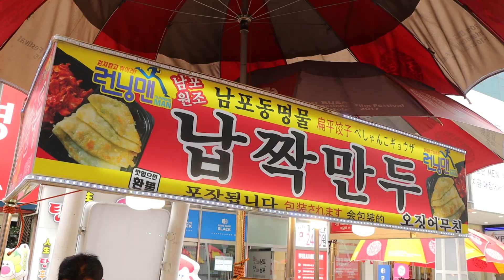부산 명물인 납작만두와 오징어무침 맛집! 비프거리 납짝만두집 / Fried Flat dumplings and squid salad - Korean street food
매일 다양하고 맛있는 음식 업로드 하고있어요 ʕ•ﻌ•ʔ
더욱 독특하고 맛있는 음식을 찾기 위해 노력하는 테이스티보이 입니다.
시청해주시는 여러분 모두 감사하고 행복하시길 바랍니다.

Everyday I upload a tasty food video!
This is tasty boy for more unique and tasty foods!
Everyone who watch my channel hopes to be happy!!

남포동 비프거리에 위치한 납작만두 맛집 '납짝만두집'입니다!
부산은 납작만두와 오징어무침을 잘 곁들여 먹습니다~
기름에 구워 고소한 납작만두와 매콤새콤한 오징어무침이 참 잘어울립니다!
부산에 오시면 한번쯤 꼭 드셔보시길 바랍니다^0^

● 가격 및 위치 정보 ●

납작만두(Flat dumplings and squid salad) : KRW 5,000 (USD 4.20)

남포동, 부산 한국